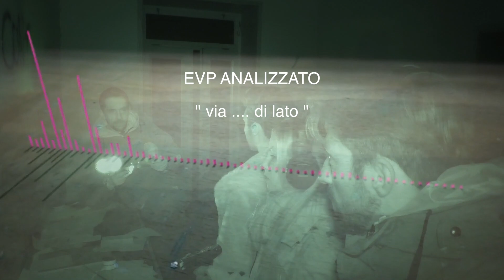FANTASMI O ANOMALIE | IL RETROSCENA DELL'INDAGINE CON GIANMARCO ZAGATO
Ciao ragazzi .
Fantasmi o anomalie ... ecco il retroscena dell'indagine con Gianmarco Zagato.
La scorsa settimana è uscito il video a caccia di fantasmi con Gianmarco Zagato e oggi siamo qua per parlarvi degli EVP raccolti ma non solo.
In questo video vi faremo vedere anche del materiale extra ... due video molto particolari, in uno vi è una sagoma nera che appare in un frame che sembra essere il fantasma di una suora dell'ex collegio ... nell'altro vi è una particella luminosa che all'interno del teatro sembra volteggiare sopra le nostre teste.
Parleremo inoltre di cosa ne abbiamo dedotto da questi risultati , in particolare ci soffermeremo sulla pellicola ritrovata e della foto incriminata dell'albero .
Scoprirete alla fine di questo video dove il PIT svolgerà la prossima indagine Il team di cacciatori di fantasmi italiano sarà pronto per una nuova avventura con Gianmarco Zagato ?
GUARDATE IL VIDEO

Guarda altri episodi REAL HORROR